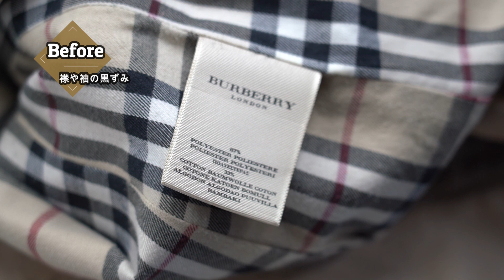クリーニングに出してもスッキリしない 襟や袖の黒ずみ 染み抜きとクリーニング